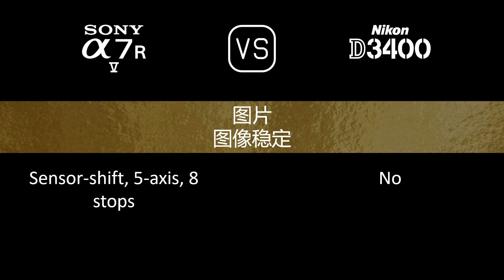Sony A7R V 与 Nikon D3400 的规格比较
本视频是 Sony A7R V 与 Nikon D3400 的功能概述和规格比较 (comparison of specifications)，希望对您有所启发。感谢您的支持。

00:24 推出
00:32 机身
00:41 传感器
01:05 图片
01:21 光学与对焦
01:50 屏幕
02:10 取景器
02:26 摄影功能
03:27 录像功能
03:43 贮存
03:47 连接性
04:16 物理特性
04:36 杂项